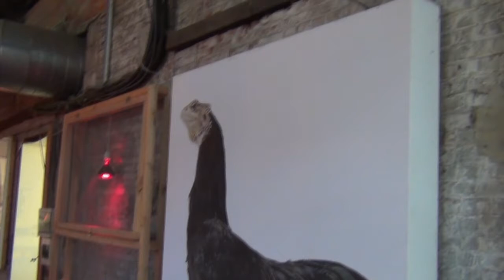Atelier Koen van Mechelen à Hasselt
Cosmopolitan Chicken Project
Un film de Alain Amiel
Voix : Laetitia Rosier
Montage : Jean-Claude Fraicher
Texte : Alain Amiel
Photographies : Danielle Bocchino
Remerciements à la Galerie Guy Pieters